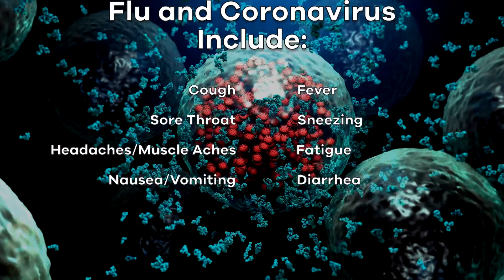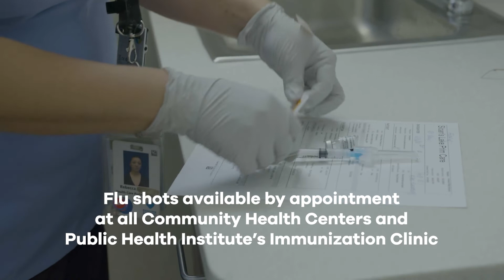Can I Get A COVID (or COVID Booster) and Flu Vaccine at the Same Time?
In this latest video from Denver Health's COVID-19 (novel coronavirus) vaccine safety (what you need to know) video series, Chief Medical Officer and infectious disease specialist Connie Price, MD stresses the importance of getting vaccinated against both COVID-19 and influenza (the flu). Dr. Price said it is safe and effective to get both vaccines (or a flu vaccine and a COVID booster shot (additional dose)) at the same time, but advises getting them in different arms.

All COVID-19 and flu vaccines are safe and effective and getting both shots ensures that we avoid a Twindemic, which is having two epidemics happening at the same time. Flu and COVID symptoms can be similar and it's important to have protection against both viruses to avoid hospitalization or serious illness.